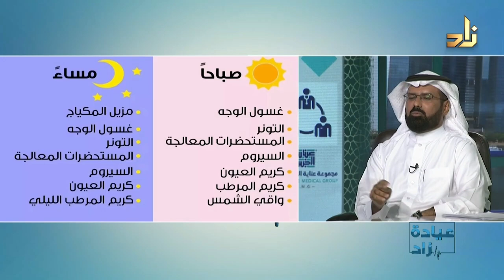دليلك الشامل للعناية اليومية بالبشرة حسب نوعها || د. عادل السنتلي